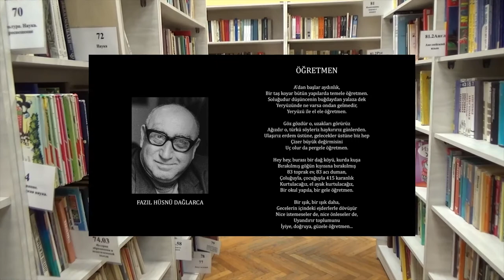Fazıl Hüsnü Dağlarca / Edebiyatın Pırlantaları 50. Bölüm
Can Yücel'in Kore Savaşı'ına katılarak tercümanlık yaptığını ;
Cahit Zarifoğlu'nun lisedeyken edebiyat dersinden sınıfta kaldığını;
Mehmet Akif Ersoy'un "İstiklal Marşı" nı iki günde yazdığını;
Charles Dickens'ın " Yola çıkanın anlatacak hikayesi de olur." diyerek günde yaklaşık 40 km yol yürüdüğünü ;
Cervantes'in Osmanlılara esir düşerek İstanbul'a getirildiğini ve Mimar Sinan'ın emrinde Kılıç Ali Paşa Camii inşaatında duvar işçisi olarak çalıştırıldığını biliyor muydunuz?

 Her edebi eser, yazarın hayatından, hayata bakış açısından , gözlemlerinden az çok izler taşır. Her edebi metin, yazarının kültürünün , zevkinin , ideolojisinin, inançlarının etkisinde şekillenir. Bunun için yazarın , sanatının oluşmasında etkili olan hayat hikayesinin bilinmesi esere farklı bir gözle bakılmasını sağlar.

Sevgili arkadaşlar değerli hocamız İlhan Aydın'ın "Ünlü Edebiyatçıların İlginç Hayatları " adlı kitabından bölümler seslendirdiğimiz muhteşem bir seri ile karşınızdayız. Kitabı kesinlikle temin etmenizi şiddetle öneririm .

Peki her yeni gün bir bölümünün yayımlanacağı bu edebiyat selinin ilk bölümünden son bölümüne kadar bizleri hangi sanatçıların karşılayacağını sıralamaya ne dersiniz ?
ay edebiyat